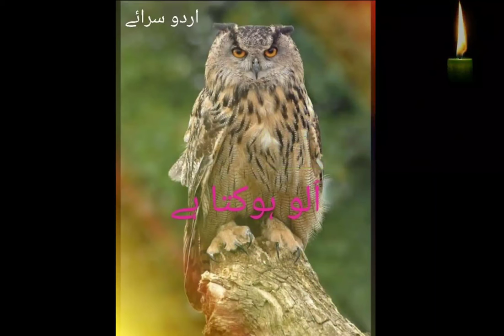mukhtalif janwaro ki awazo ko urdu me kiya kaha jata hain janiye EducationZone.